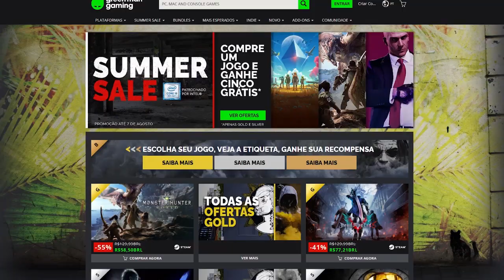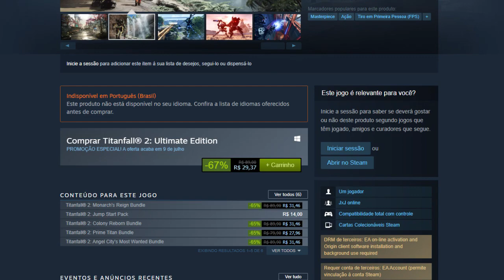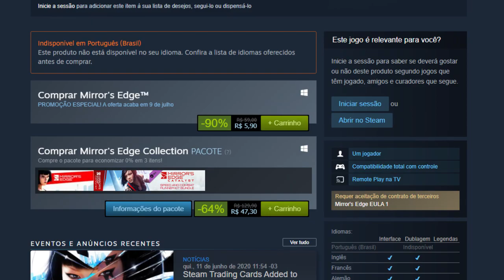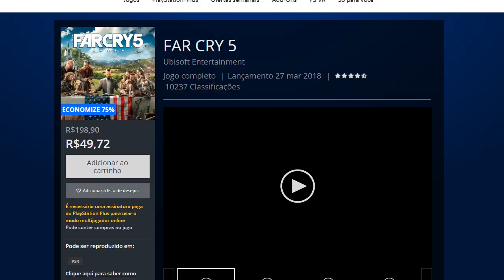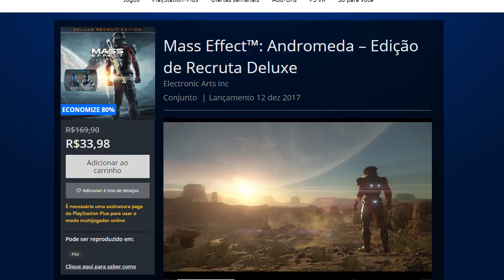EPA! Mais jogos PAGOS ficaram de GRAÇA pra você pegar! (PC, PS4 e XONE) + Promoções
➤ PSN: hadessama94

00:00 Intro
00:57 Injustice (steam, ps4, xone)
02:20 Sludge Life (Epic)
03:42 Dead by daylight
05:32 Dont Starve
06:30 Promos na Steam
08:18  Promos na PSN
09:43 Promos XBOX